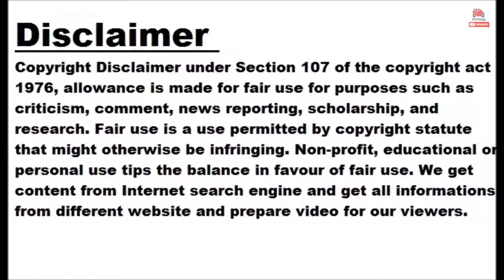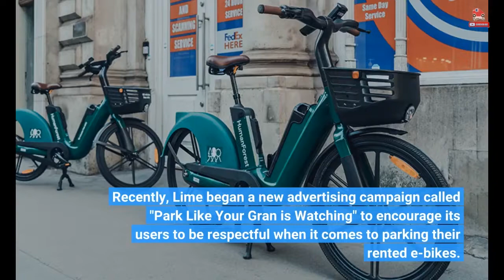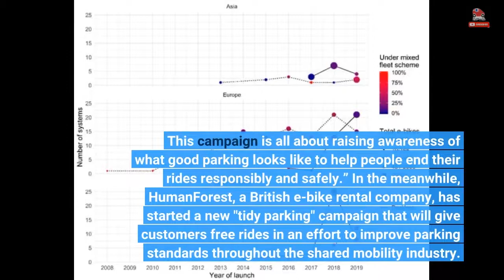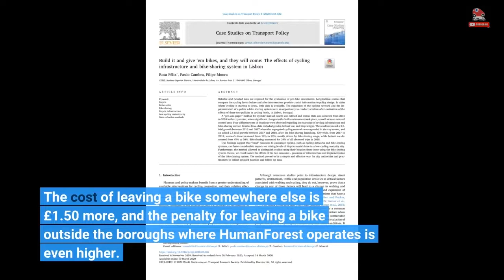E-Bike Sharing Firms In The U.K. Launch Responsible Parking Campaigns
Electric bicycles, particularly e-bike sharing services, have gone a long way in improving personal mobility in urban areas around Europe, Asia, and the U.S. However, despite all the benefits hitting the road on two wheels can provide, there are also a couple of drawbacks, and one of these is the mess they cause around cities when parked improperly.  Seeing used electric bikes scattered on the streets is a common sight in places like London. This has prompted leading bike sharing services Lime and HumanForest to launch campaigns to promote smart and responsible e-bike parking etiquette. Recently, Lime began a new advertising campaign called "Park Like Your Gran is Watching" to encourage its users to be respectful when it comes to parking their rented e-bikes. The company has produced digital billboards that will be displayed in the capital's key traffic locations and feature lovely looking London grandmas. As well as using clean pavement stenciling in places like Bank and King's Cross, Lime will also utilize legal flyers in Camden Town and Shoreditch High Street. The company has also created a unique website with instructions on proper e-bike parking. Additionally, Lime has raised its foot patrol squad by 50 percent and is fining reckless parkers penalties between £2 and £20 ( $2.41 USD to $24 USD). On top of that, repeat offenders risk a lifetime ban. Hal Stevenson, Lime UK's public relations manager, highlighted the increasing number of e-bikes scattered around the city, and the need of responsible parking in an article written by electric mobility website Move Electric. “The majority of our riders park responsibly, but for the minority that don’t, we know that education is key. This campaign is all about raising awareness of what good parking looks like to help people end their rides responsibly and safely.” In the meanwhile, HumanForest, a British e-bike rental company, has started a new "tidy parking" campaign that will give customers free rides in an effort to improve parking standards throughout the shared mobility industry. In this promotion, members of the public can win 10 minutes of free riding on a HumanForest e-bike by sending in a photo of a properly parked electric bicycle, owned by any rental firm. The company already offers free riding for the first ten minutes of every day. Additionally, HumanForest has introduced a "Forest Guardian" program, employing individuals to patrol the busiest sections and enforce the company's parking policies. HumanForest has a "virtual" parking bay system with free-of-charge zones where users can complete a trip. The cost of leaving a bike somewhere else is £1.50 more, and the penalty for leaving a bike outside the boroughs where HumanForest operates is even higher.